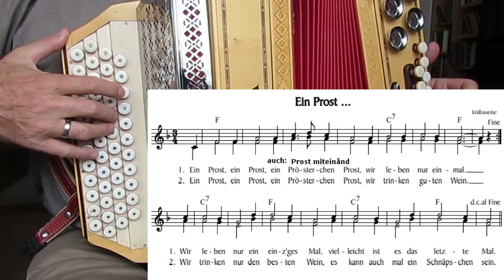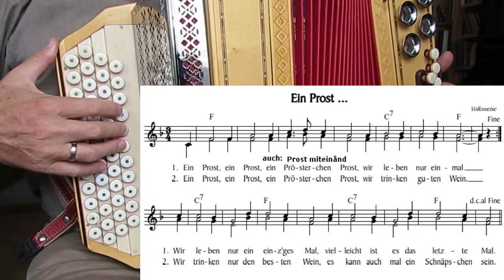Ein Prost Nr. 20 aus dem Wirtshausliederheft in G-Stimmung für Martin 30. 8. 2023